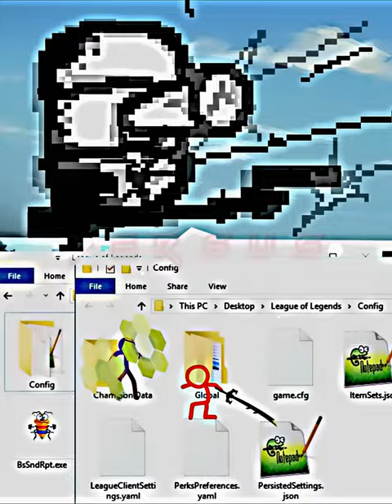Bullying Ballista'a arc Part 2 | Purple (Champion Data) vs Ballista